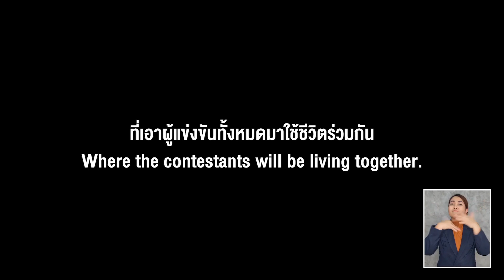ผู้ชนะ10ทิศ ep.4 | แม่งูเอ๊ย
LINE : aimdee56
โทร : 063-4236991